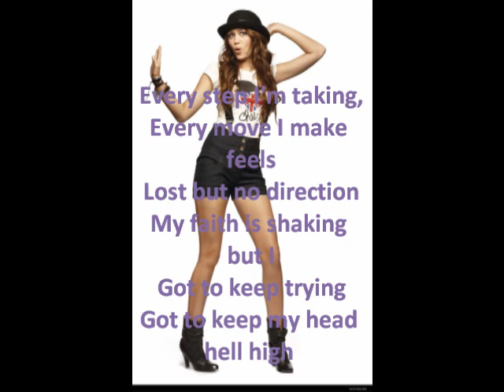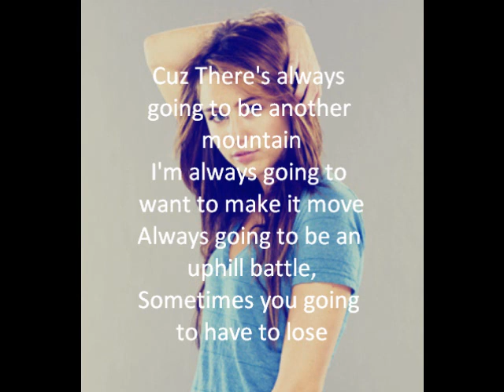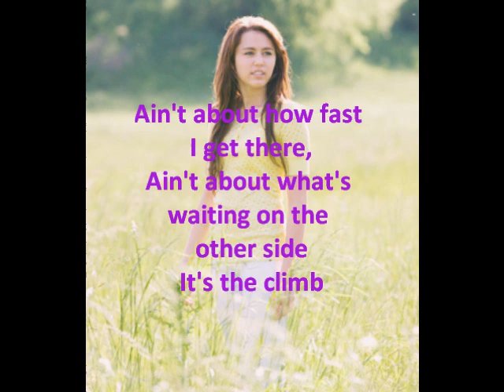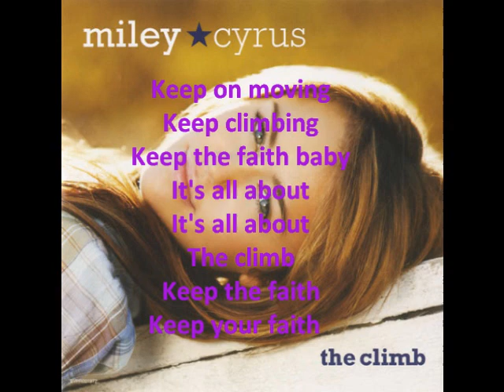The Climb-Miley Cyrus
The Climb by Miley Cyrus is my fav song...and this is my very first vid so I hope you like it!